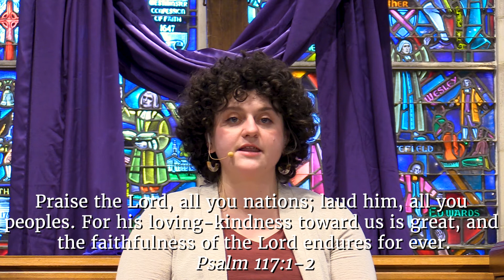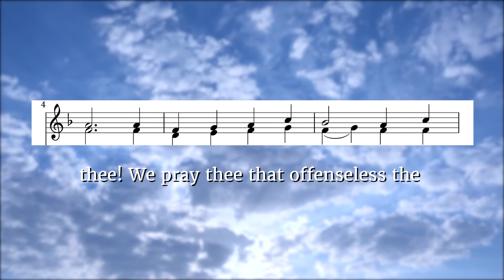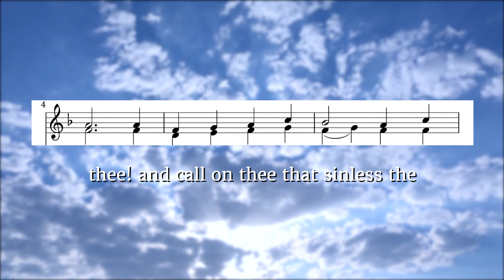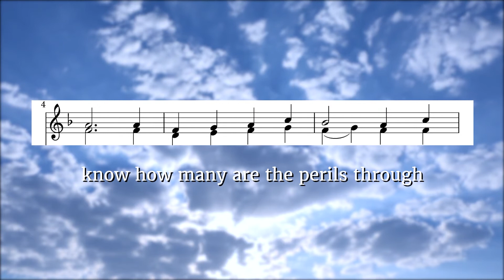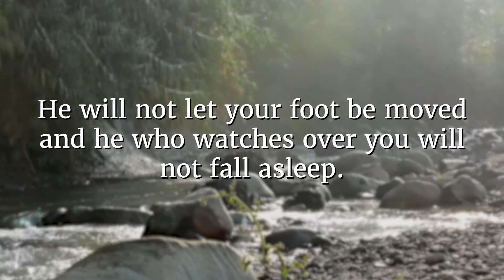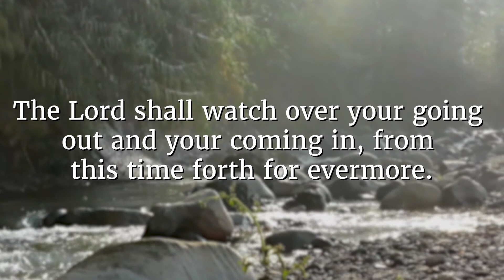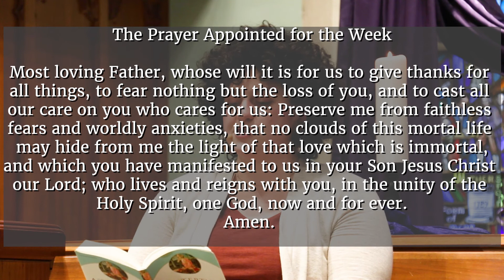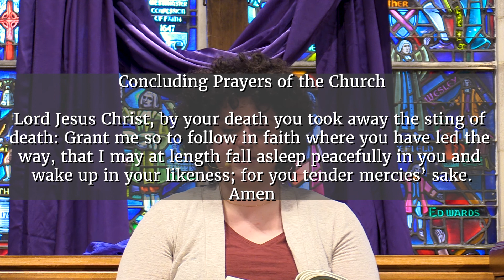Friday Lenten Prayer Series Week 4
Join our Ministry Assistant Maddie Gold as she takes you through a series of weekly Lenten prayers and music adapted from Phyllis Tickle's "The Divine Hours".